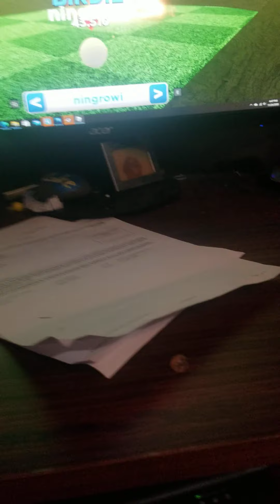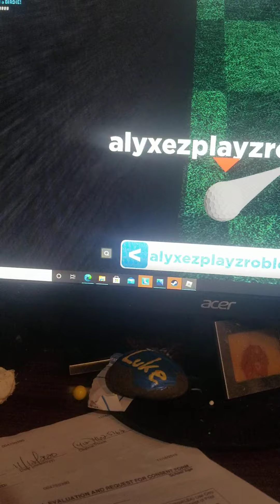Roblox super golf